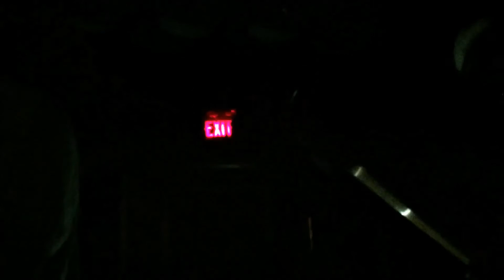I EAT ROCKS ( Last Show! ) @ The News Cafe - Pawtucket, RI - 10/18/2015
with LOVESICK, BOTTOMFED, and NEEDS!